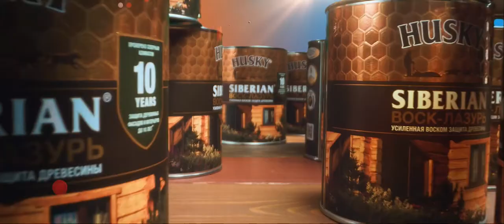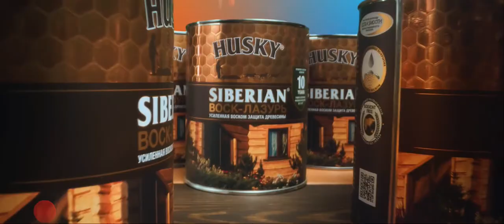Husky Siberian commercial